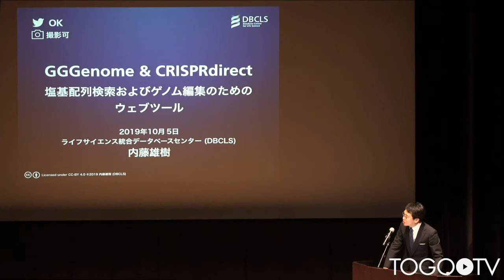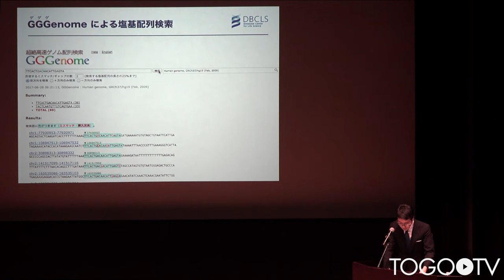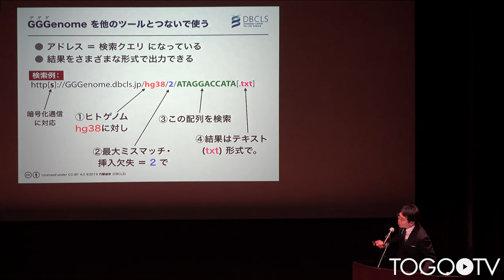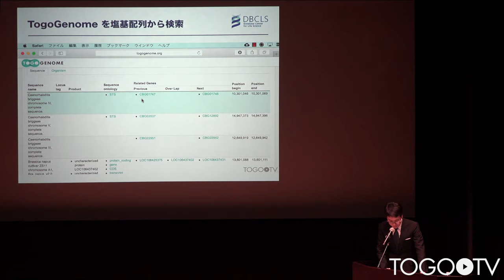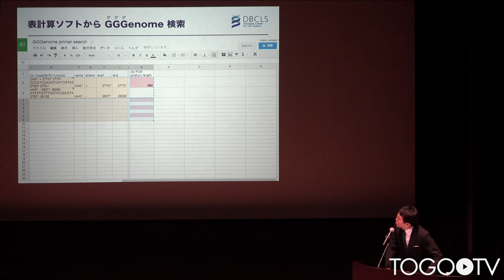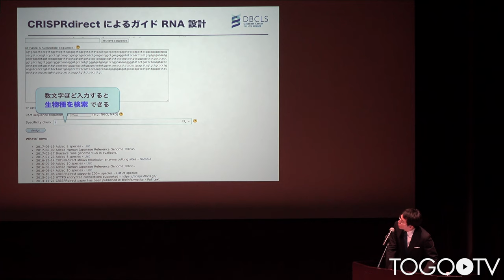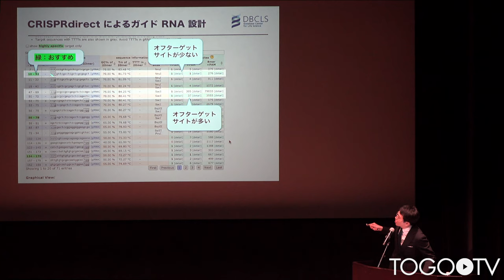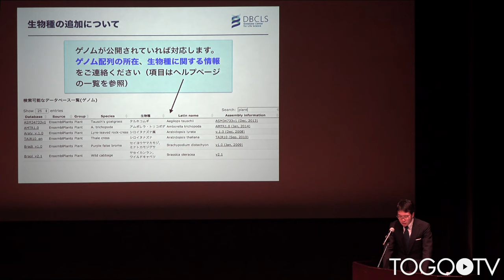GGGenome & CRISPRdirect：塩基配列検索およびゲノム編集のためのウェブツール @ トーゴーの日シンポジウム2019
本日の統合TVは、2019年10月5日に開催されたトーゴーの日シンポジウム2019　～バイオデータベース：つないで使う～ から、ライフサイエンス統合データベースセンター (DBCLS) 内藤 雄樹 による「GGGenome & CRISPRdirect：塩基配列検索およびゲノム編集のためのウェブツール」をお送りします。約14分です。